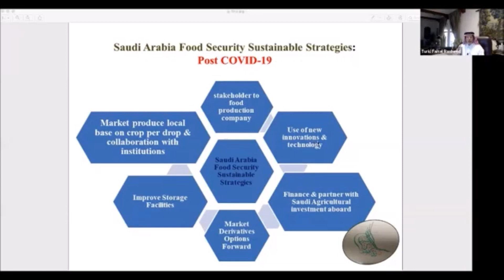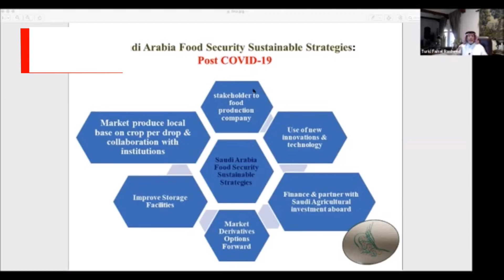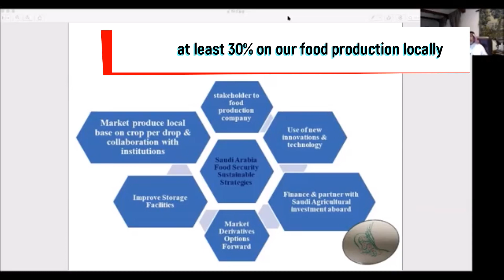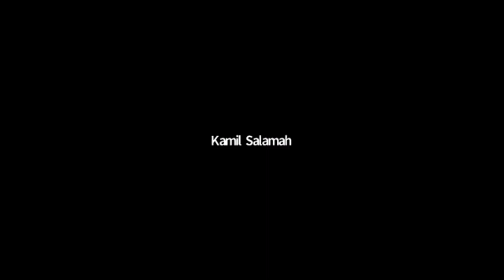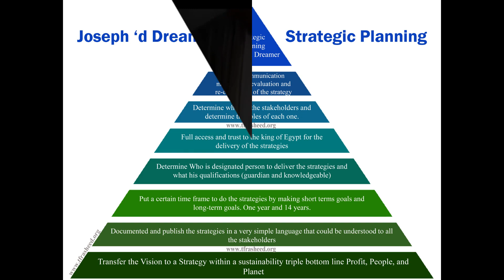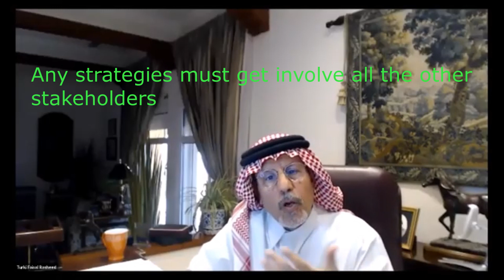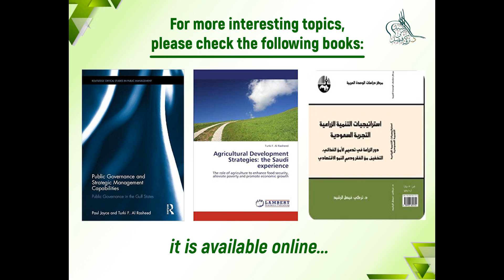Food Security: Saudi Arabia COVID-19 Challenges.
Food Security Strategies in the Middle East after COVID-19‎
The sixth webinar of the series " The impact of COVID-19 on Global Food Security'' discussed the ‎impact of COVID-19 on food security and food systems in the Middle East and North Africa ‎region, ‎and the strategic responses needed.
0:00:00 - intro
0:01:30 - Itroduction
0:05:45 - Food Security: Saudi Arabia COVID-19 Challenges Faculty of Food and Agricultural Sciences FAFS @AUB
0:07:00 - Saudi Arabia Food Security Sustainable strategic
0:10:05 - Abdel Al Kareem Yahya ( Question )
0:18:43 - Mohamad Al Zohbi ( Question )
0:23:41 - Subcity Food Security
0:26:30 - Ending